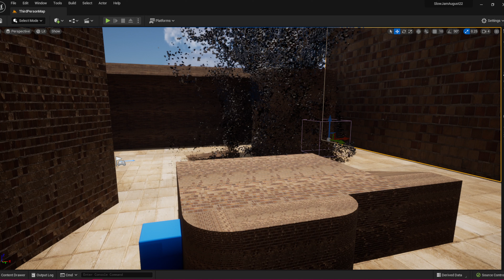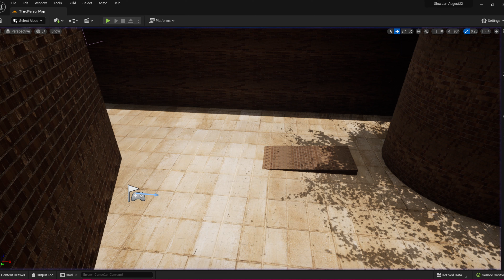DreamNightmareSlowJam2022 08 16 23 16 45BadFlipping